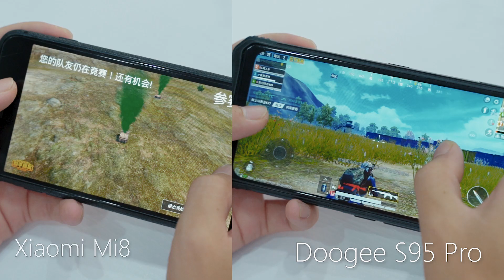Doogee S95Pro Gaming Test